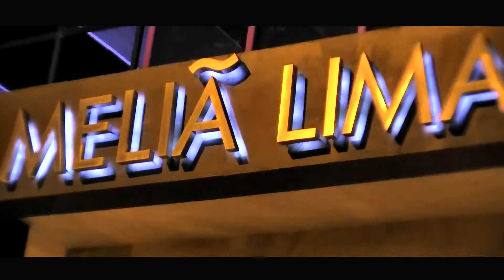FOTOGRAFIA Y FILMACION BODAS MATRIMONIOS LIMA PERU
LIMA - PERU Tlf: 7921677 / Entel 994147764 / Rpc 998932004

♫ La Música es el Detalle Alegre Para Tu Evento ♫

RAZON SOCIAL DE LA EMPRESA: JORGE CHICOMA ORQUESTA SHOW Y EVENTOS AFINES
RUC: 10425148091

Nos especializamos desde el 2006 atendiendo al sector Corporativo y la Animación de Bodas con nuestros diferentes servicios:

♫ ORQUESTA SHOW EN VIVO
♫ GRUPO MUSICAL DIGITAL
♫ QUINTETTO DE JAZZ Y BOSSA
♫ SEXTETO DE MUSICA PERUANA
♫ DUETO SAXO Y DJ. CHILLOUT DEEPHOUSE
♫ FULL DAY DE INTEGRACION
♫ GYMKHANAS PARA EMPRESAS
♫ FOTOGRAFIA Y FILMACION
♫ SISTEMA DE LUCES Y SONIDO
♫ SHOW INFANTIL

CLIENTES SECTOR CORPORATIVO:

♫ SUNAT
♫ MEDIFARMA
♫ SEDAPAL
♫ PAPELERA NACIONAL
♫ PINTURAS MAJESTAD
♫ FEBAN
♫ TEXTIMAX
♫ ECOLAB
♫ FARMAGRO
♫ URBANA PERU
♫ SISTEMAS ANALITICOS
♫ LABORATORIOS UNILENE
♫ CONSTRUSTORA HLC
♫ PETROLERA PETREX
♫ FABER CASTELL
♫ PINTURAS MAJESTAD
♫ INYECTOPLAST
♫ KUKY FLOR
♫ URBANOEXPRESS
♫ ATISAC
♫ EXPRES COM
♫ INKA FARMA
♫ MG TRADING
♫ ARTECOLA
♫ LIMA TOURS
♫ KOLFF
♫ BUILDING GROUP
♫ ARTECOLA
♫ GRUPO SILVESTRE
♫ CAPSA
♫ INDUPESA
♫ CONDOR TRAVEL
♫ EXALMAR
♫ VILSAT
♫ LOS PORTALES
♫ SERVIENTREGA
♫ PEVISA
♫ VISUAL SOFT
♫ LA FACTORIA DE ZUGATTI
♫ CREDICOOP
♫ GAMMA
♫ NEO AGROUM
♫ JN ACEROS
♫ PRISMA
♫ DEPSA
♫ RENUSA
♫ DIMATIC
♫ INTELIGENCIA CREATIVA
♫ MARKETING ALTERNO
♫ B&T MEETINGS
♫ GRAMBS

EXCELENTES PRESENTACIONES EN:
• Swissotel de San Isidro varias veces
• Hotel Sheraton varias veces
• Hotel PARDO HILTON - Miraflores varias veces
• Hotel Meliá varias veces
• Hotel Sudamérica - San Luis varias veces
• Hotel Sheraton - Lima varias veces
• Hotel Meliá Lima – varias veces
• Hotel Marriot Miraflores – varias veces
• Hotel Bolivar de Lima – varias veces
• Hotel Maury de Lima varias veces
• Hotel Maria Angola – Miaraflores varias veces
• Casa Huerta Oneglio de Huachipa varias veces
• Casa Club Pachacamac
• Casa Blanca de Huachipa varias veces
• Casino de la policía de la Molina varias veces
• Casona de Villa en Chorrillos varias veces
• Club Hípico del Perú en Chorrillos varias veces
• La Hacienda 3 Cañas varias veces
• Residencia Arrieta varias veces
• Country Club de Lima varias veces
• Club Aero Náutico de la FAP varias veces
• Club Náutico de la Punta varias veces
• Centro de Convenciones Javier Prado varias veces
• Club Potao de la Policía del Rímac varias veces
• Club de la Unión de Lima y Los Corales Balneario de Santa Rosa
• Club Real Español varias veces
• Club Tacna varias veces
• Club de Leones de San Borja varias veces
• Círculo Militar de Jesús María varias veces
• Círculo Militar de Chorrillos varias veces
• Club Real de Lima varias veces
• Club de Mutualistas de la FAP Barranco varias veces
• Club Apurímac – Av. Brasil Lima varias veces
• Club El Tiro de Bellavista varias veces
• Club Talara varias veces
• Club de Esparcimiento del Comercio – Huachipa varias veces
• Club Campestre Villa Erazo de Huachipa varias veces
• Club Campestre El Pionero de Huachipa varias veces
• Club Campestre Carhuaz en Huachipa varias veces
• Club Campestre Las Laderas de California en Chosica varias veces
• Club Campestre Romero en Chosica varias veces
• Club Campestre Mesa de Piedra de Cieneguilla varias veces
• Club 108 Resort en Cieneguilla varias veces
• Casa Hacienda Blanca de Pachacamac varias veces
• El Museo del Auto Nicollini varias veces
• El Reser Club de San Miguel varias veces
• Club Campestre Chantrila de Puente Piedra varias veces
• Club Tambo de San Miguel varias veces
• Club Pachacamac varias veces
• Club el Remanso de Ate varias veces
• Club Social Miraflores varias veces
• Club Covima de la Molina varias veces
• Club Cereban de la Calera Surco varias veces
• Club AOPIP de las Casuarinas varias veces
• Club Regatas de la Punta
• Club Ancash de Jesus María varias veces
• Club Santa Rosa en Lima varias veces
• Club Law Tenis de la Exposición varias veces
• Club de Oficiales de la Guardia Republicana San Isidro varias veces
• Chifa Royal de San Isidro varias veces
• Chifa Hade de San Borja varias veces
• Chifa Fu Sen de Magdalena varias veces
• Chifa Wa Lok de Miraflores varias veces
• La Rosa Nautica varias veces
• Los Morochucos de Surco varias veces
• Salon de Recepciones Terranova de SJL varias veces
• Salón de Recepciones el As de Oro – Av. Patriotas San Miguel varias veces
• Salón de Recepciones San José – Av. Foucett Bellavista varias veces
• Salón de Recepciones Dallas – Av. Universitaria Comas varias veces